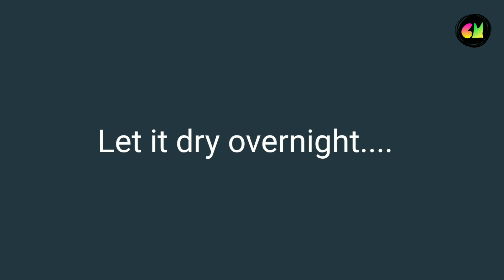DIY Halvyache dagine for kids |Easy Homemade हलव्याचे दागिने |संक्रांती special 2021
URL: InShot